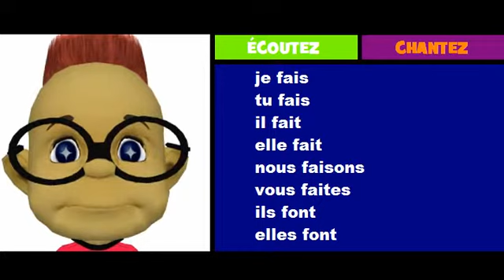French musical conjugation = Rock = faire